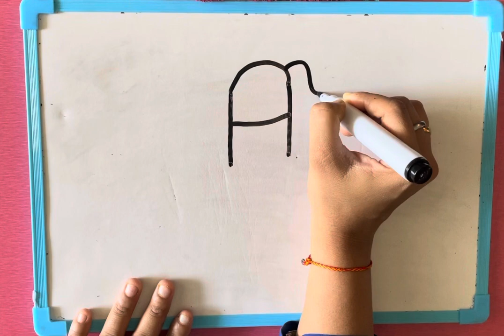How To Draw a Dog by step by Step